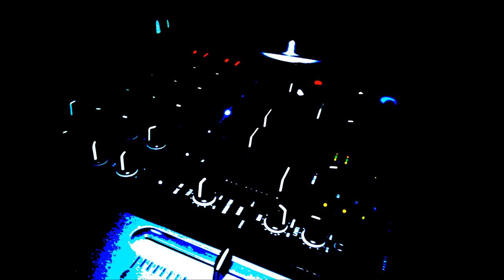The Best 30min funky house music mix, DJ Ricky Middleton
best 30min funky house.
Mixed by Lemur 22.

01  - Abel The Kid -- In My House (Original Mix)
,02 - Belocca, Soneec - Chupakamra (Original Mix),
03  - My Digital Enemy - Enter Floripa (Manuel De La Mare Remix),
04  - Hypster, Niqi -- Let The Beat Drop (Original Mix),
05- Phats & Small Vs The Cube Guys -- Turn Around (Original Mix,
06  - Lauhaus, Kabale Und Liebe - Hiphouse (Original Mix),
07  - Eats Everything - Jagged Edge (Original Mix)

- House / Electro /Trance /Dance
- House/ Techno/ Minimal /Nu Disco
- House/ Progressive / Funky /Bassline
- House/ Garage /Comercial /Instrumental
- House / Electro /Classic /Soul
- House / Electro /Tribal /UK Funky
- House / Electro /Crack /Disco /Drum & Bass